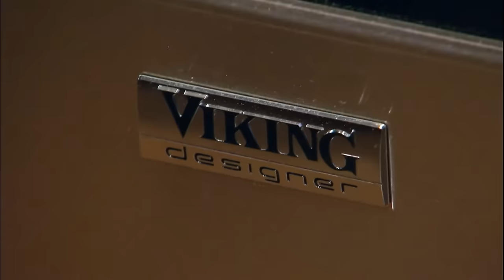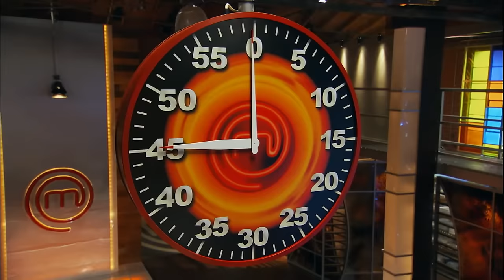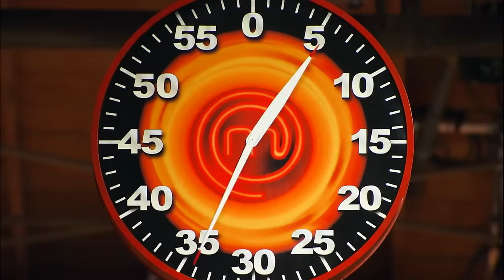MasterChef US (2010) S01E04: 14 Chefs Compete (Part 1)